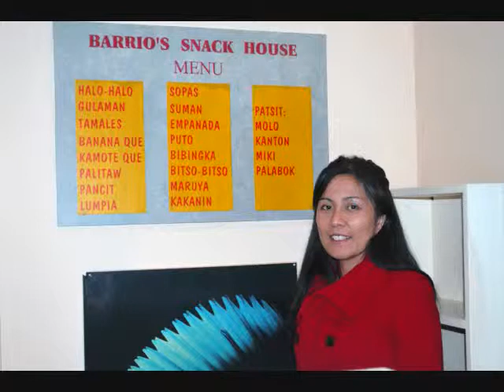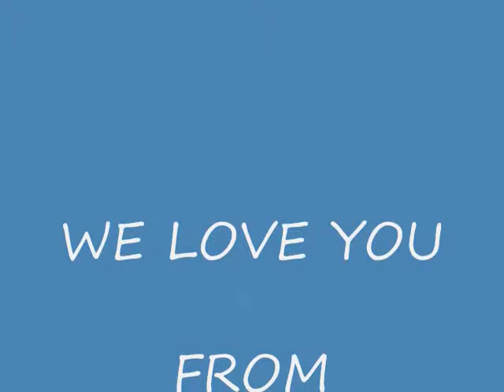HAPPY BIRTHDAY PINAY MOM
2011 - PHOTO SLIDESHOW OF EJUL TURNING 42 YRS OLD